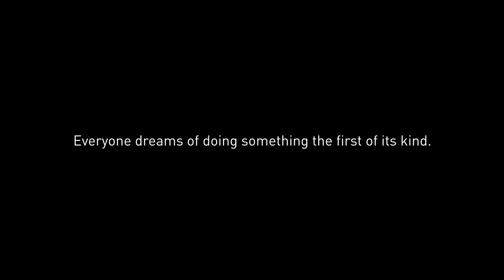2JCP - Your Partner for Clean Energy Solutions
For more than 30 years, we have been manufacturing many first-of-its-kind engineering solutions for the energy industry.
Being a trusted partner in the energy industry brings us closer to our goal of making the world a better place. How we pass the planet on to the next generation is in our hands.
You keep dreaming of a better world; we will get it done.
2JCP
Powering a Better World